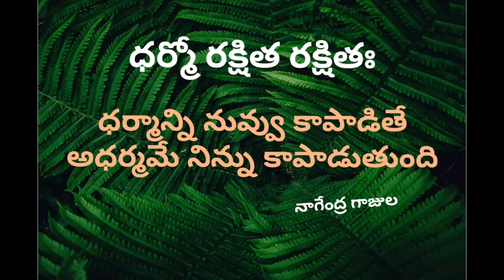1000 pillar mandapam tiruvannamalai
Tiruvannamalai ప్రజలకు arunachalam 1000pillarmandapam ఉపయోగపడే వీడియోలు మంచి వీడియోలు ఈ ఛానల్ లో అప్లోడ్ చేస్తూ ఉంటాను నచ్చినట్లయితే సబ్స్క్రైబ్ చేయండి లైక్ చేయండి